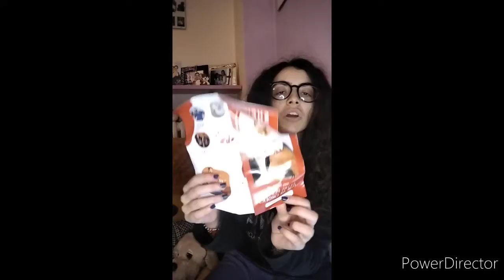Haul shein pt3😍 ✨una tragedia✨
Ciao, come state?♥️
Questo è un video per intrattenervi.
A breve arriverà un nuovo video Haul bellissimo.
Non vedo l'ora.
Consigliatemi cosa comprare o quali altri video fare
Un bacio 😘